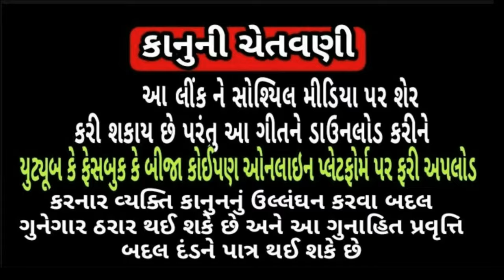Ep 82 II Gujarati Film Malavpati Munj II Manisha Trivedi II Cine Sarita